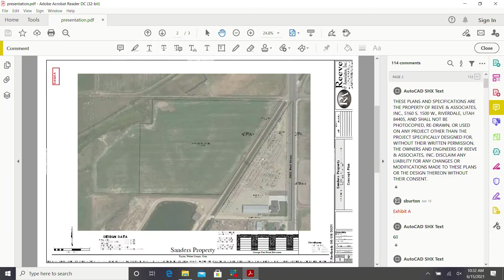WEBER COUNTY Meeting JUNE 15 2021